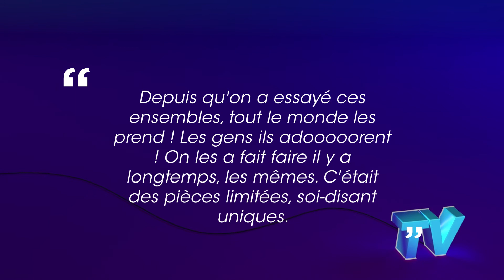Jazz JLC Family elle tacle Jessica et Thibault et les accuse de les avoir à nouveau copiés